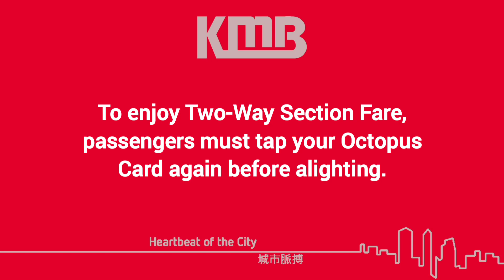九巴乘客通告19-下車前需要再次拍八達通方可享用雙向分段優惠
乘客下車前需要再次拍八達通方可享用雙向分段優惠
To enjoy Two-Way Section Fare, passengers must tap your Octopus Card again before alighting.